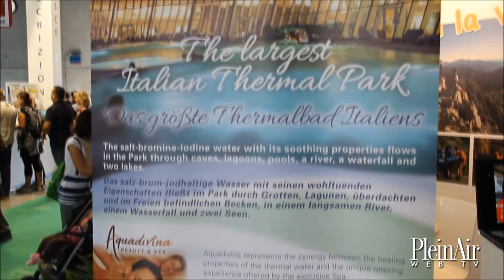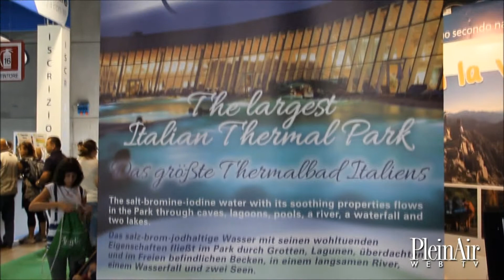12 - Il Parco Termale di Aquardens - Servizio PleinAir WebTV - Martino Cazzorla - 2014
12 - Il Parco Termale di Aquardens
Il Parco Termale di Aquardens e le proposte turistiche.